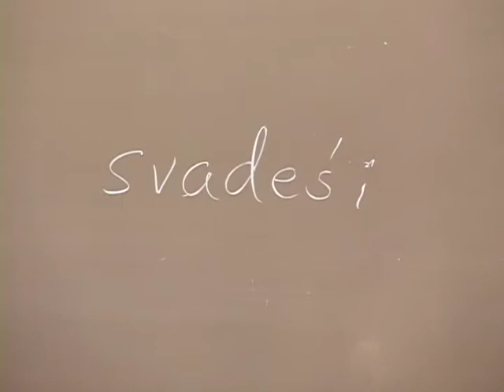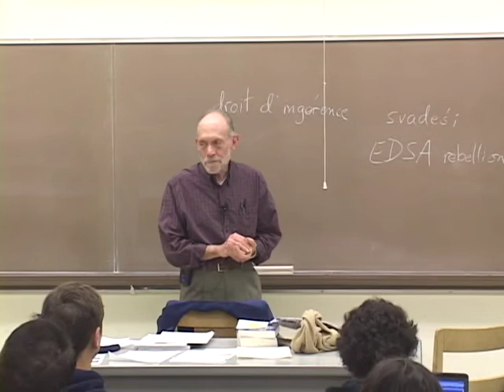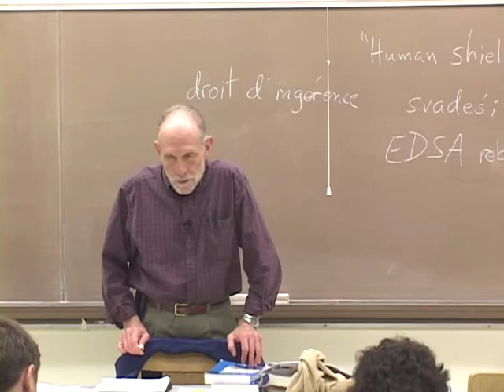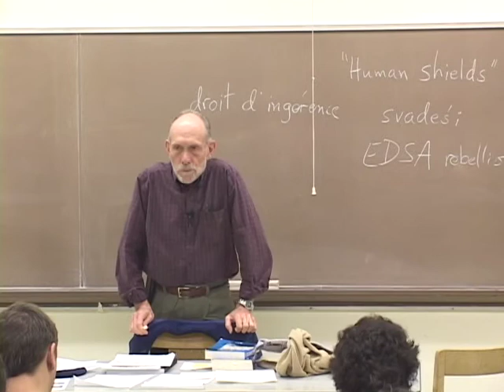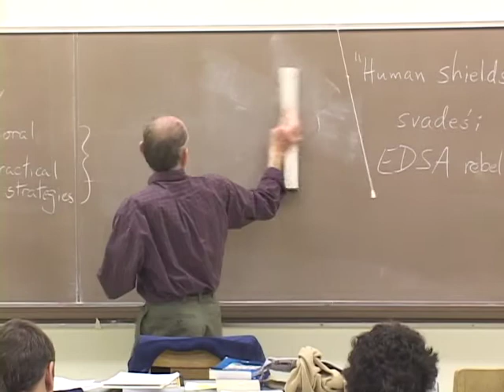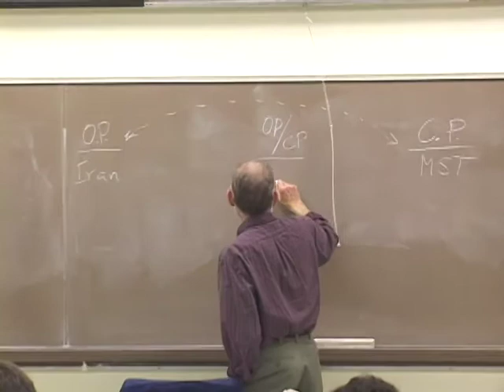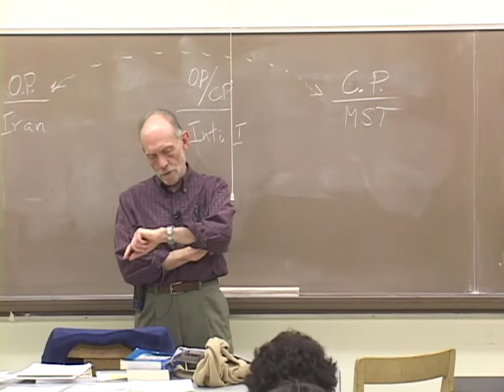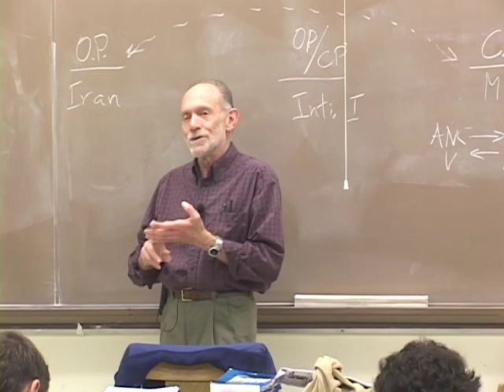PACS 164B Nonviolence Today Lecture 7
0:02:58 Nonviolent Intervention vs Peace Imperialism
0:05:37 Swadeshi
0:07:58 Intervention and Interposition
0:11:02 Example of the EDSA Rebellion
0:14:28 Use of Symbolism in Movements
0:16:27 "Why Nations Go to War"
0:18:57 Nonviolence is Cooperation for Peace not for Human Shields
0:26:53 Analysis - 1978, Iranian Revolution
0:33:39 Rehumanizing in Stage 3 of the Escalation Curve
0:41:16 Morality vs Strategy
0:46:51 Analysis - Missing Principled Elements
0:52:28 Obstructive vs Constructive Program
0:57:17 Throwing Stones
1:11:45 Analysis - Importance of Nonviolent Discipline